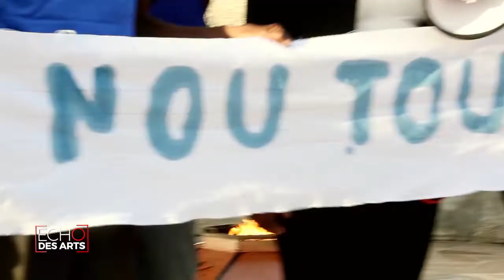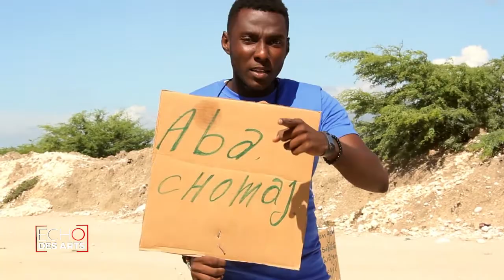ECHO DES ARTS avec LOLO, FREEDOO ONE & TESSIA THEODORE - 10 DECEMBRE 2018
et Lisez votre journal quotidien LE NATIONAL